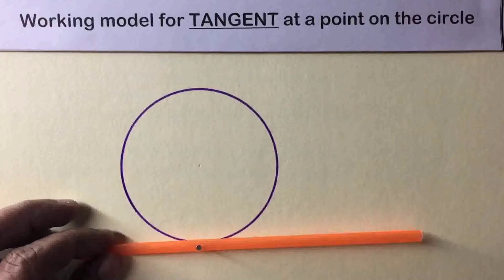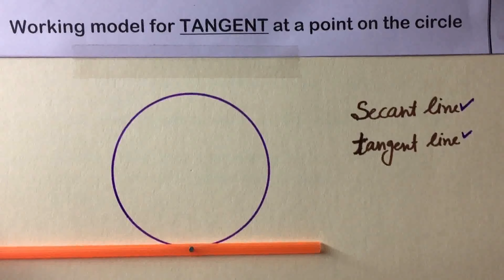Working model of TANGENT at a point on the circle - ideal maths lab with models and projects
Working model of TANGENT at a point on the circle - ideal maths lab with models and project